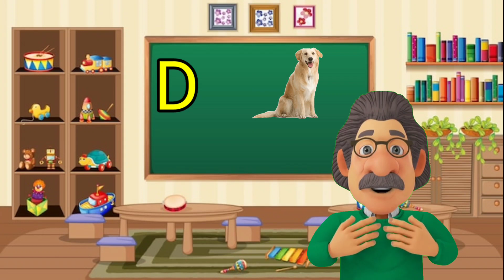a for Apple,a for Apple b for ball,abcd songs, alphabet,a se anar,k se kabutar, अ से अनार, अ से ज्ञ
abcd rhymes
Hindi Varnmala
Nursery rhymes
हिंदी वर्णमालागीत
हिंदी स्वरब्यंजन
हिंदी बालगीत
बालगीत
ChunChun TV
hindi varnmala geet
hindi varnmala
हिंदी वर्णमाला
Hello Friends,
@ChuChu TV Nursery Rhymes & Kids Songs
@Naima study
@ChuChuTV Hindi

@Infobells - Hindi
@Chhotu TV

हिंदी वर्णमाला
hindi varnmala
alphabet song
alphabet rhymes
ABCD rhymes
A For Apple
ABCD

abcd rhymes
abcd song
abcd nursery rhymes
abcd alphabet
phonics songs
hindi rhymes
hindi varnmala
a.for.apple
a for apple apple
for apple